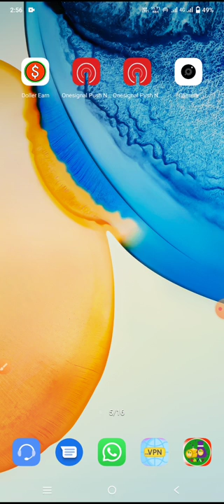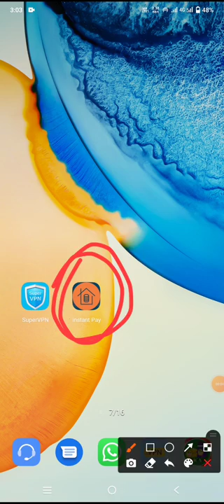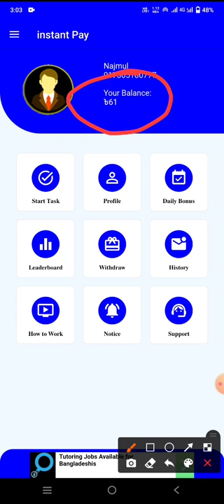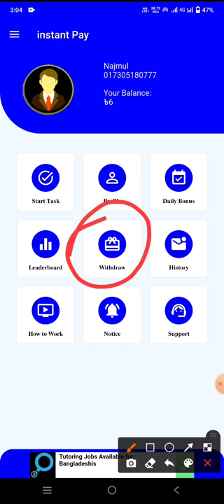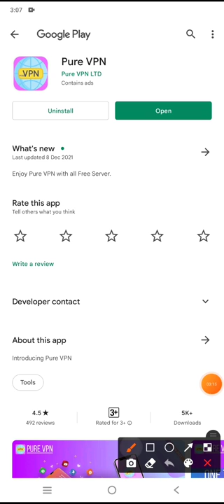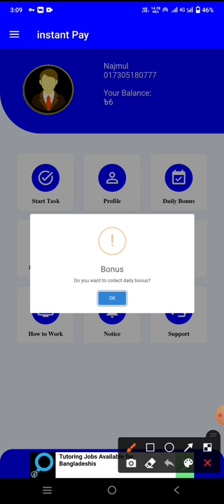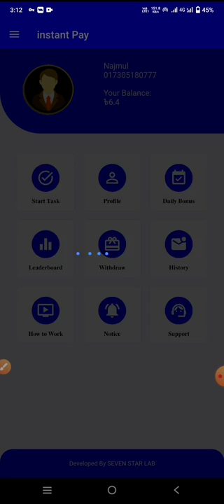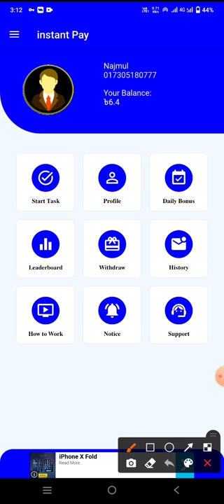2022 free Bonus 1000 Taka Best Online income Trusted App in Bd 2022।। How to earn money online bd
2022 free Bonus 1000 Taka Best Online income Trusted App in Bd 2022।। How to earn money online bd

🆔রেফার কোডঃ1234